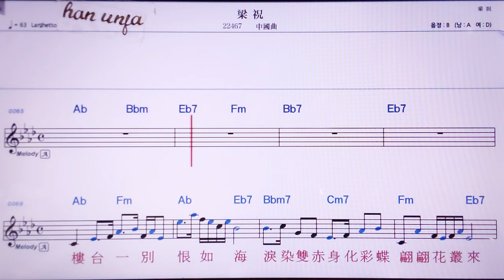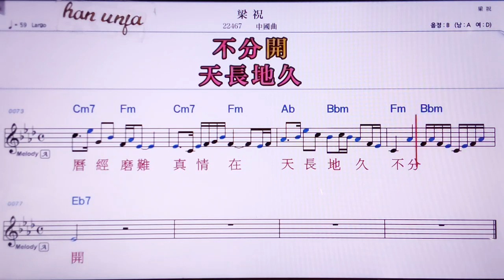💖리양쭈/ 중국 곡 👍MR,노래방, 악보, 코드,Karaoke With Sheet Music